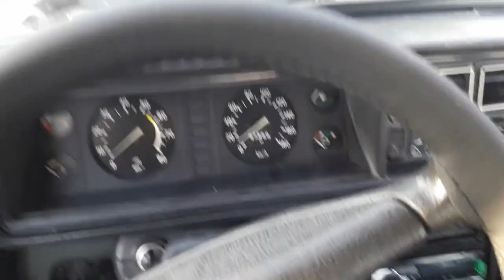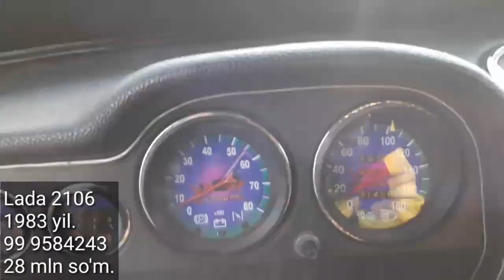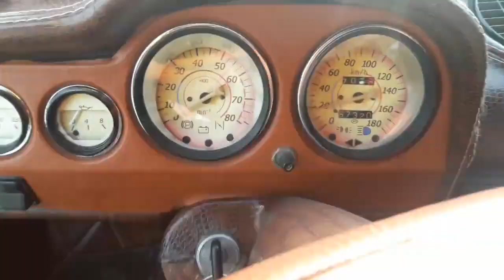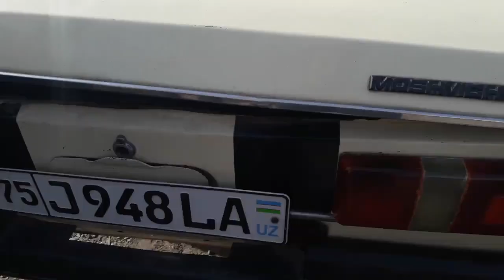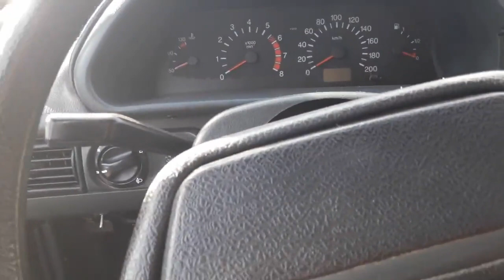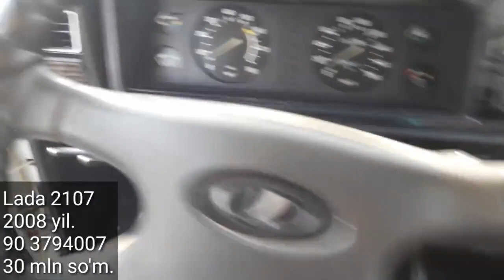LADA, JIGULI NARXLARI, DENOV MOSHINA BOZORI 9-Noyabr, 2020.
..Assalomu alaykum.